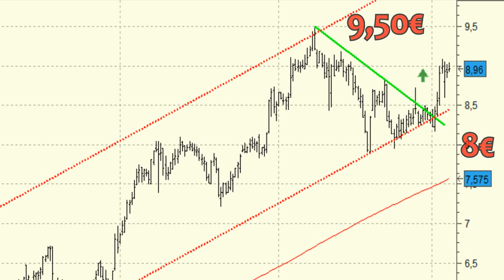Análisis técnico de Mediaset España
La buena figura realizada el pasado jueves nos permite fijar el stop loss en sus mínimos, dibujados en los 8,60 euros.